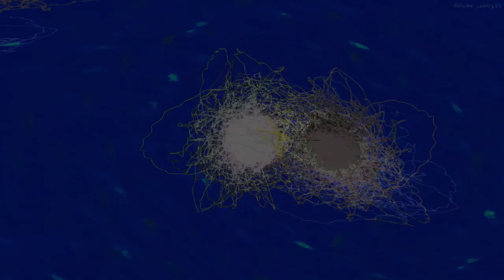Movie 24 09 09 16h14m01s series D this video is watching back at you. it sees you..